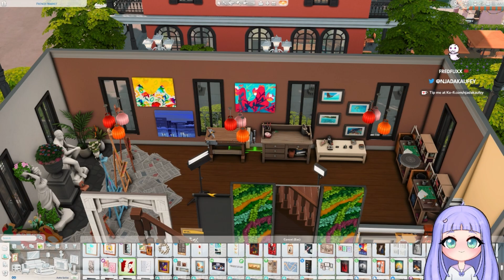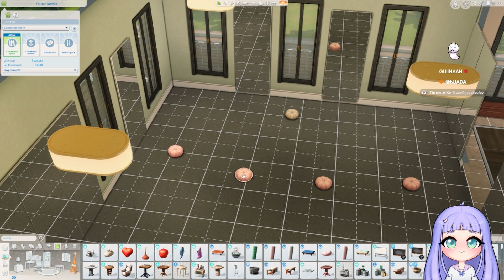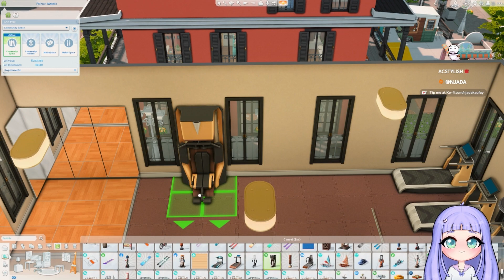[VOD] Construction d'un marché à Willow Creek | Rénovation des mondes Sims 4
Hey, on continue ma rénovation des mondes dans les Sims 4 avec cette fois-ci la construction d'un marché à Willow Creek.

🌻 Bienvenue sur ma chaîne multigaming, plusieurs let’s play cozy sont en cours sur la chaîne.

— ORIGIN : njada
— TOUS MES RÉSEAUX : beacons.ai/njadakaufey/

🌾  Chapitrage
00:00 • Rénovation des mondes Sims 4 construction d'un marché
54:46 • Outro
55:03 • Recommandation de vidéos

🌿 Crédits
Tears of the Night Sky - Late Night Tones, Pierson Booth

Enregistrement/Stream : OBS Studio
Miniatures YouTube/Twitch : Canva
Logiciel de montage : Wondershare Filmora 11
Organisation : Notion App & Cron